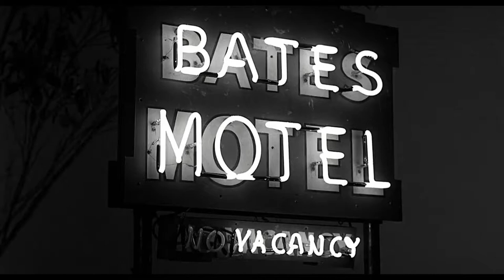Dead Ghosts - Cold Stare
A love so night and day
Spoilers for Psycho I guess